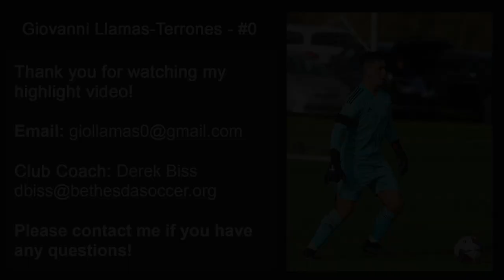Giovanni Llamas Terrones 2024 Highlights - Fall